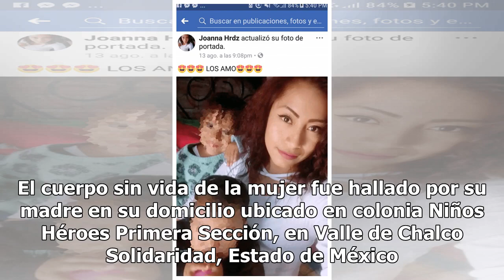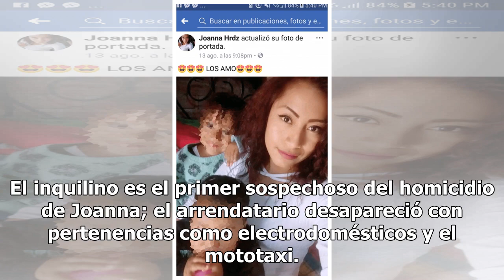Redes sociales conectan a mujer con su futuro asesino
El cuerpo sin vida de la mujer fue hallado por su madre en su domicilio ubicado en colonia Niños Héroes Primera Sección, en Valle de Chalco Soli...